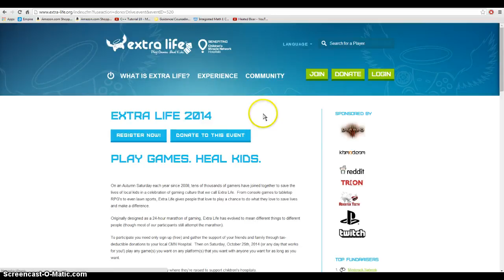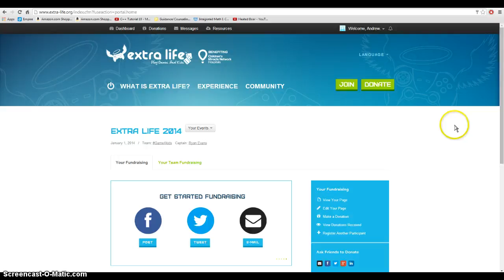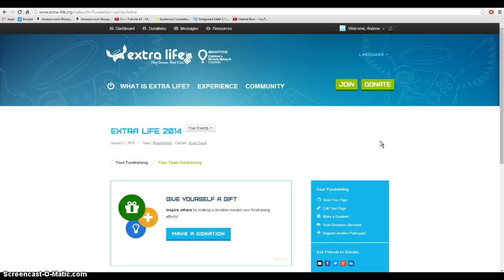Extra Life Livestream 25th (of October)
My First Livestream on the 25th of October